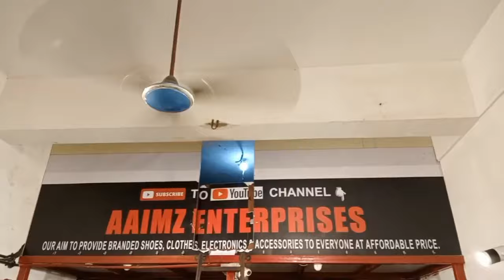ALL 100% ORIGINAL BRANDED PRODUCTS DISCOUNT UPTO 80% OFF ONLY AT AAIMZ KHARGHAR